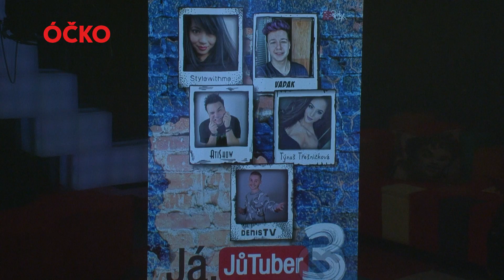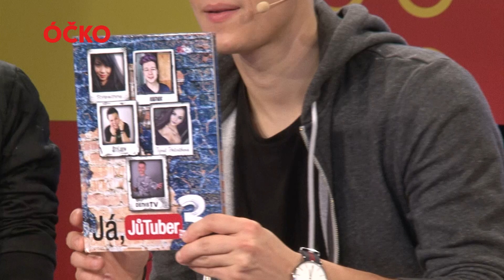SEJ ROŠKA V MIXXXER SHOW! PUSŤ SI CELÝ DÍL!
V pondělní Mixxxer show (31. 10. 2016) nás pobavila youtuberka Sej Roška! Ráda točí parodie make-up tutoriálů a návodů, jak se co nejlépe nalíčit pro nějakou příležitost...